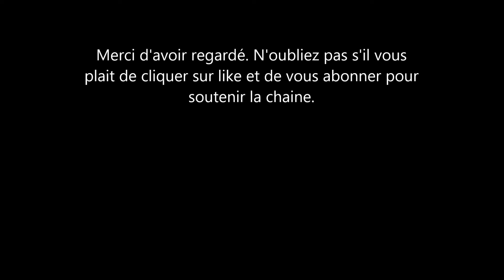Le Prince Harry: voici l'énorme somme que le match de polo lui a rapporté. Meghan peut être fière!